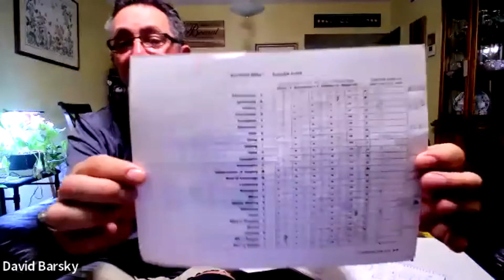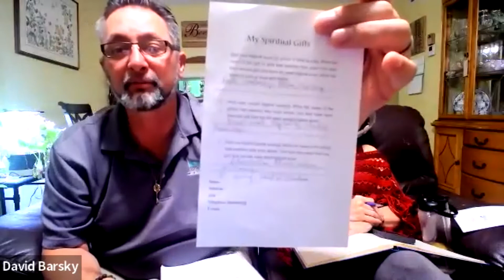MINISTRY GIFTS AND THEIR OPERATION